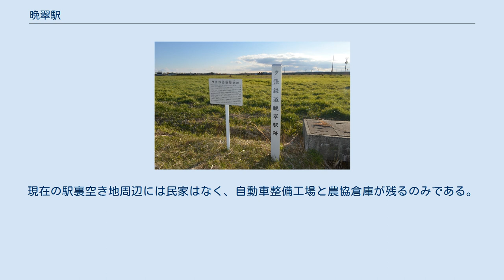晩翠駅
1976年の晩翠駅跡と周囲500m範囲。
右が栗山方面。
国土交通省 国土地理院 地図・空中写真閲覧サービスの空中写真を基に作成 晩翠駅（ばんすいえき）は、北海道空知郡南幌町にあった夕張鉄道の駅（廃駅）である。
夕張鉄道線の廃止に伴い1975年に廃止された。
 単式ホーム1面1線の地上駅だった。
ホームや建屋は高床式の構造に似ていて、全て木造で建築されていた。
 駅横に農協穀物倉庫があったため、通称「きらら街道」交差点（信号機のある地点）辺りから、農協倉庫側への引込み線があり、晩翠駅の見た目は1面2線のように見える（参考写真の夕鉄26号機中央左を参照）。
 周辺は農業地帯だが、鉄道廃止後は札幌圏の拡大により工業団地などが造成されている。
駅跡を示す標柱が南幌町により設置されている。
 当時の線路跡はそのまま生活道路となり、通称「きらら街道」（正式名；空知南部広域農道）と呼ばれ、江別市上江別～岩見沢市栗沢町（旧：栗沢町）近郊までを結んでいる。
 当時の駅舎とホームは線路の南側（江別市方面向き）となっていた。
駅裏（岩見沢市・栗沢町向き）は空き地になっており、そこを取り囲むように数軒の民家やコンクリート工場、農林水産省北海道食糧事務所南幌出張所晩翠検査場及び農協倉庫2棟（レンガ造り・木造鉄板張り、各1棟）があった。
現在の駅裏空き地周辺には民家はなく、自動車整備工場と農協倉庫が残るのみである。